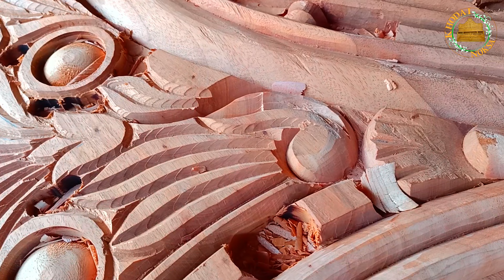Latest wooden bed design 2024 | Wooden bed headboard carving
Latest wooden bed design 2024 | Wooden bed headboard carving carving bed designs bed_design woodworking

See how the bed design is cut. Today in this video I show you how to cut a new complete bed design. You can watch the video if you want. Simple and beautifully designed by hand